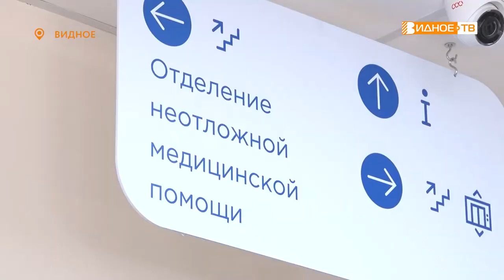СКРЫТАЯ ОПАСНОСТЬ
Многие с нетерпением ждут весны, но в придачу к тёплой погоде в лесах просыпаются клещи. Безобидный поход на природу может закончиться укусом этого животного, а если он заражён энцефалитом, то проблем и вовсе не оберёшься. Но у людей есть способ себя защитить. Элементарная прививка – гарантия вашего спокойствия. О том, где её сделать, и кому показана вакцина, расскажет Юлия Погосьян.